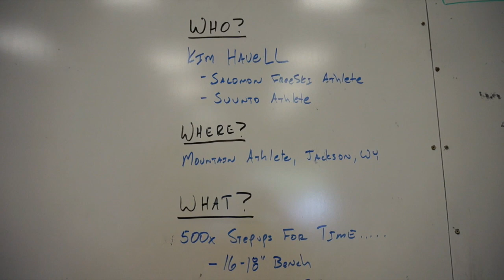2014-06-04 Kim Havell, Sunnto Challenge Video 1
Kim Havell, Sunnto Challenge Video 1